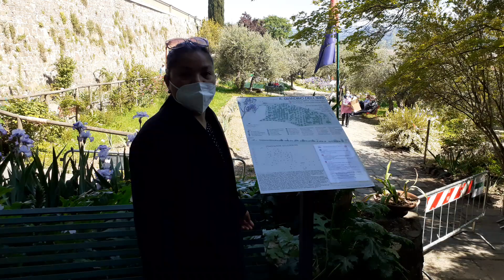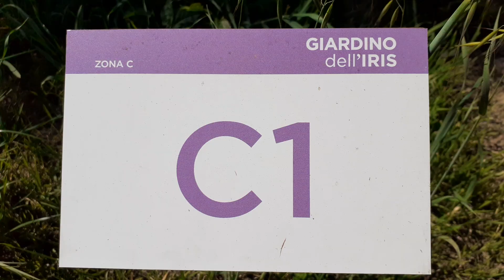Iris Garden in Florence Italy